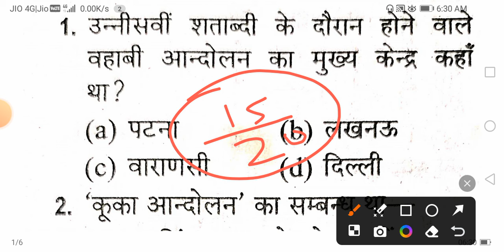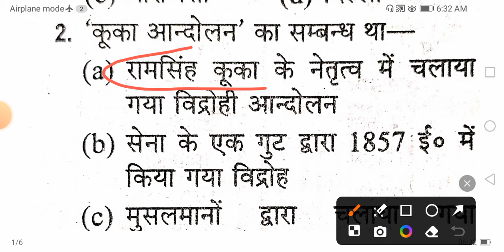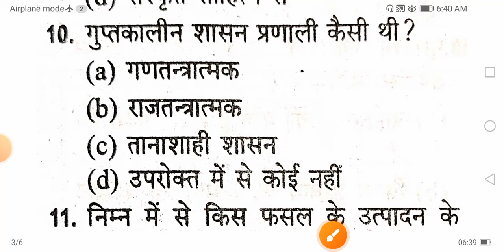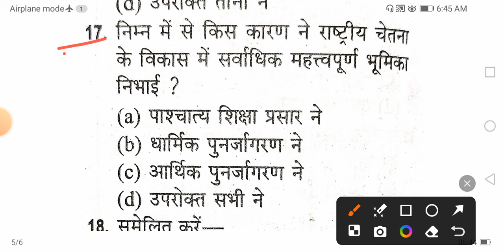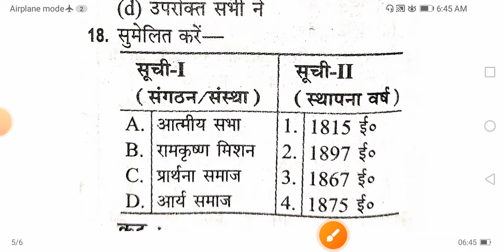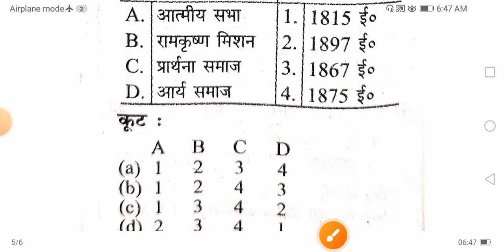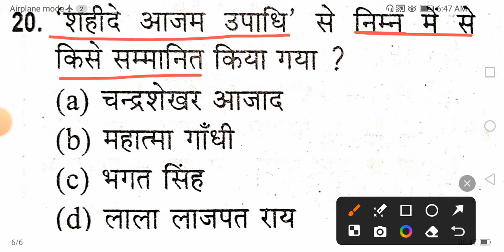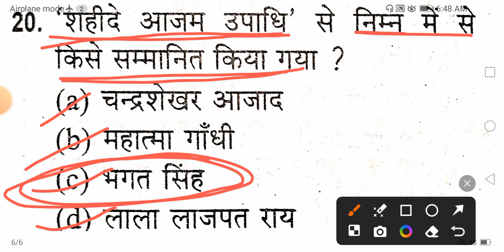BPSC Teacher 3.0 | इतिहास | 🔥Set 23 💥| महत्वपूर्ण प्रश्न